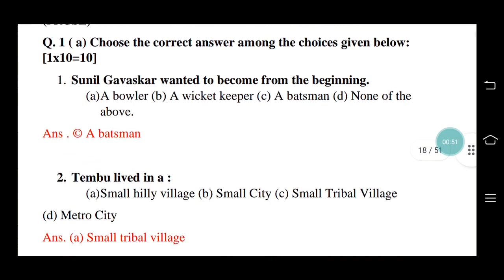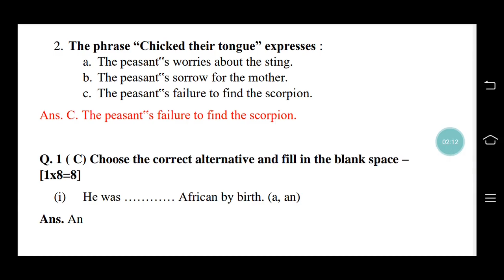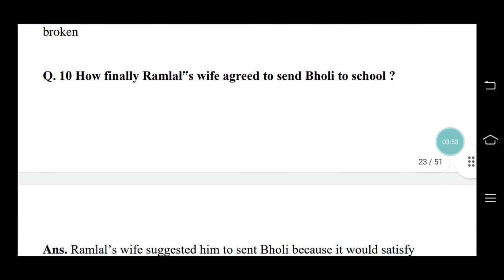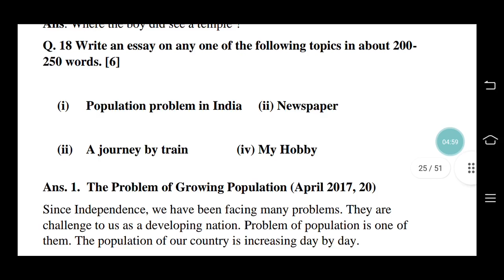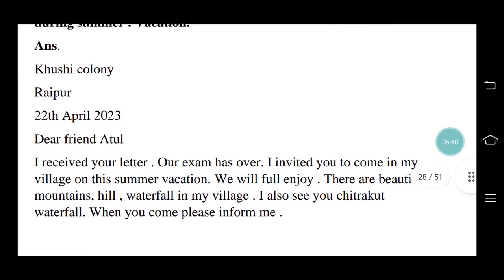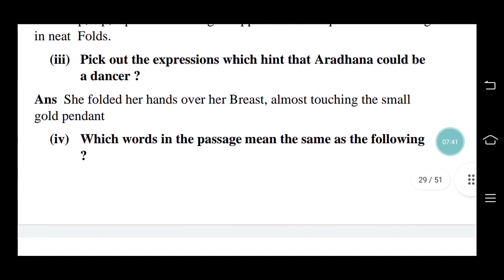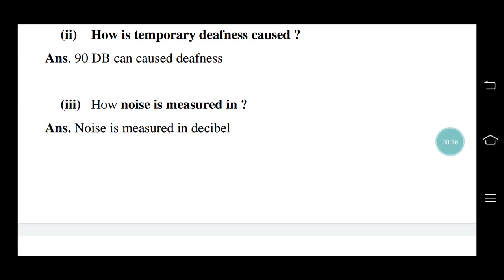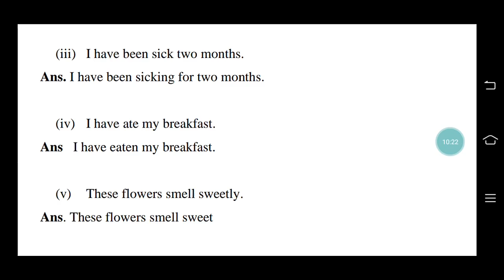12th अंग्रेजी मॉडल सेट B सीजी ओपन स्कूल | 2023 में आने वाले प्रश्न उत्तर